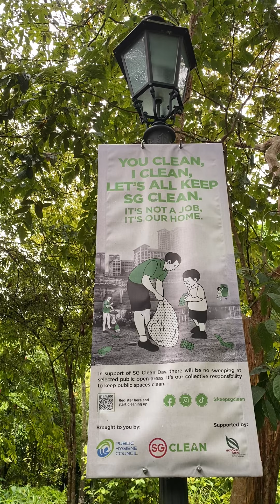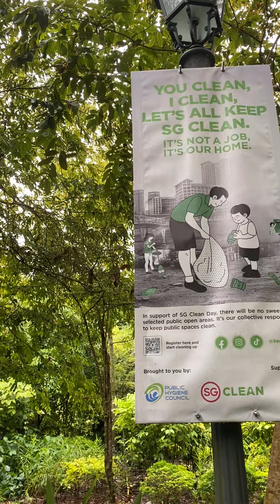Singapore, Botanic Garden